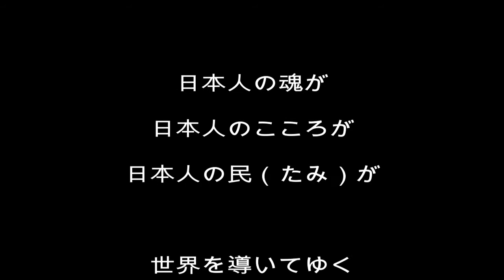環輝美帆 ひゐづる を歌う おかちゃん動画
環輝美帆さん、「ひ・ゐづる」でｓ。　宇宙法則茶話会、おかちゃんの自宅にて開催したときにミニコンサートとして歌っていただきました。